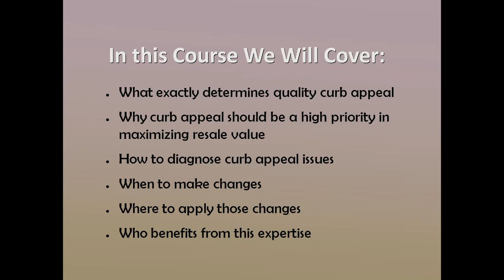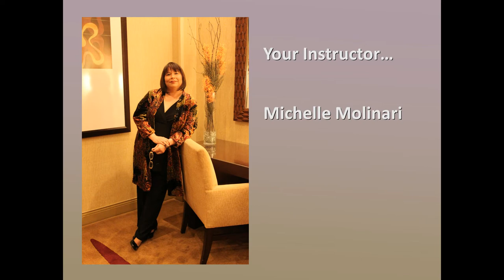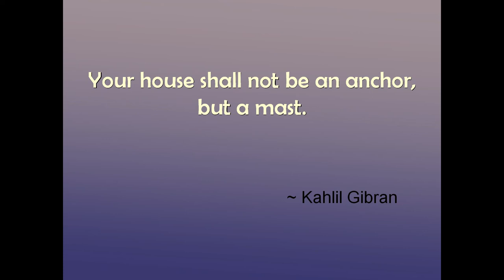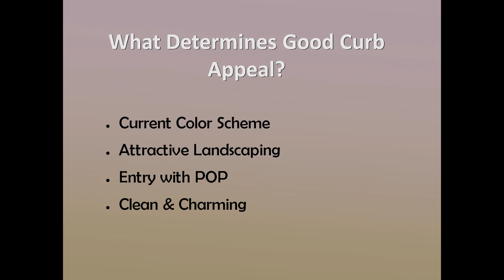Curb Appeal Course Sample.avi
Here's a 4 minute sample of the Curb Appeal Confidence Course, designed to teach anyone:
1. Architectural Styles and Proper Terminology
2. Diagnosing Design Flaws and How to Turn Them into Advantages
3. Suggesting Dramatic Fixes that are Amazingly Inexpensive.
4. Choosing the Right Color Scheme
5. Current Trends in Curb Appeal Design that Impress Buyers
6. Sourcing the Right Products to fit your Client's Budget
7. Working with Contractors
8. Promoting Your New Curb Appeal Services